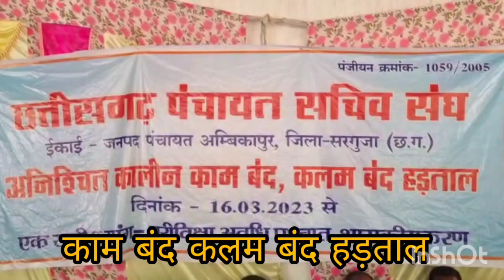grampanchayat पंचायत सचिव 22दिन से बैठे हड़ताल पर,कई काम हो रहे प्रभावित